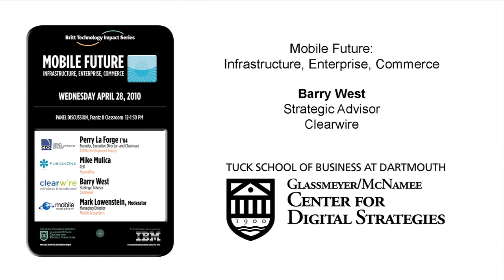Barry West, Strategic Advisor, Clearwire, on the Future of Mobile Infrastructure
Barry West sat down with the CDS after participating in the Mobile Future panel. He speaks from a lifelong career in mobile technology and offers keen insight and excitement about the future in mobile.